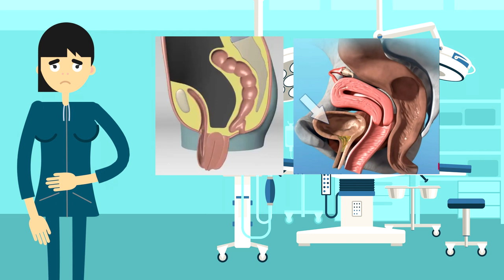Sidik qaçırma və Uşaqlığın sallanması nədir ? izahlı animasiya